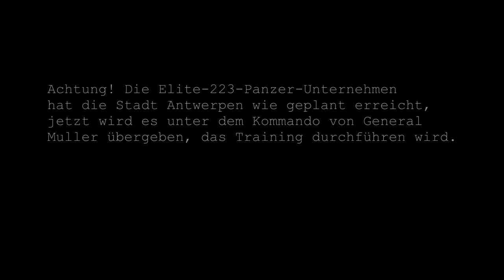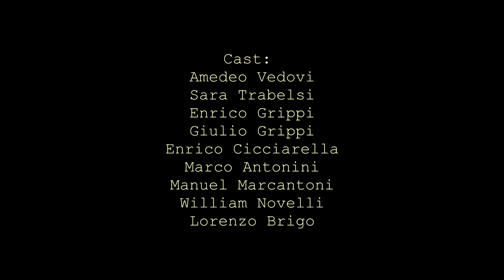FEODORA - [Film Completo] [Short]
F E O D O R A
Starring: Amedeo Vedovi, Sara Trabelsi
[Short Movie]:  Genre (Drama/Historical)
by:  Giulio Grippi
GOT TO WATCH Links!